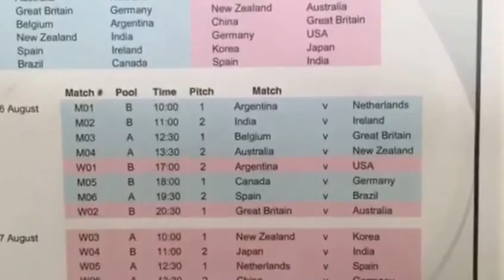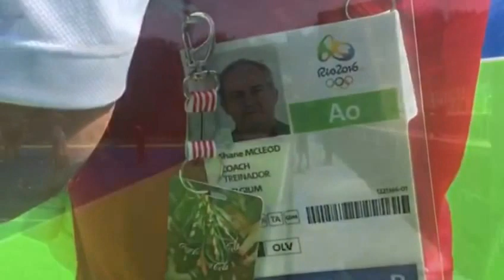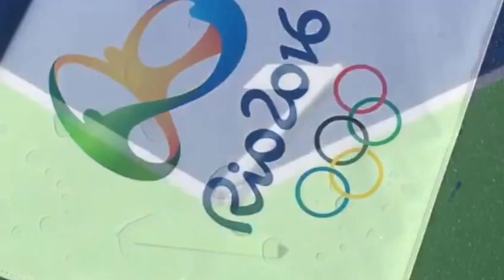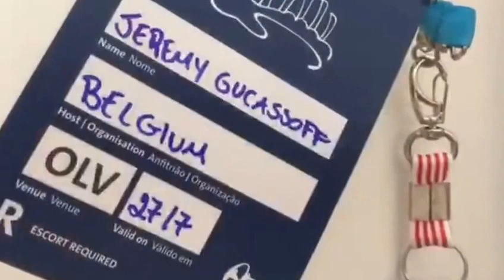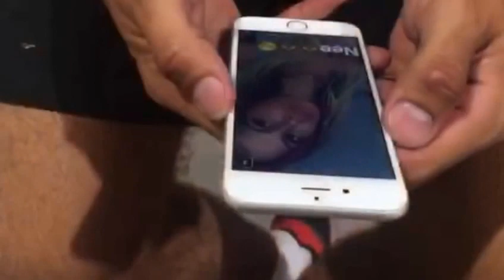First training session Red Lions Olympic Games Rio2016